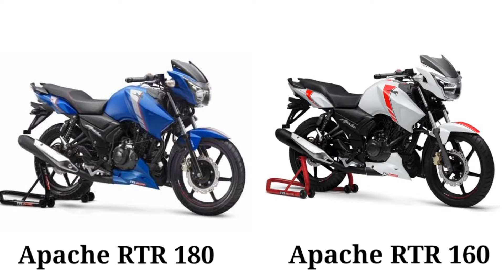2022 TVS Apache 160 & Apache 180 Launched | 3 Raiding Modes | New Update | New price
2022 TVS Apache 160 & Apache 180 Launched | 3 Raiding Modes | New Update | New price | Tvs Apache